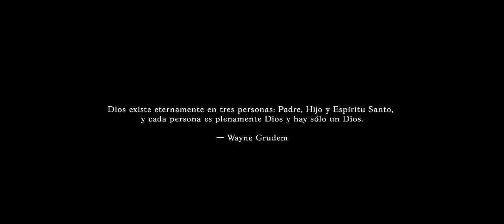Tres En Uno - Alfarero Música ft. Omar Rodríguez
Productor Musical: Omar Rodríguez
Ing. Grabación: Obed Martínez
Mix & Master: Josías Onoto
Diseño escenario e iluminación: Ankelín Díaz & Otto Garza (Livika Films)
Captura: 424 Films

📖 Letra:
Padre de Luz quien nos amó
Todo lo bueno desciende de Él
Dios creador, su boca habló
El universo con su voz fundó

Jesús Salvador, Hijo de Dios
En quien el Padre la obra completó
Nunca pecó, se humilló
Cordero inmolado por mi redención
Resucitó, victoria ganó
El poder del pecado en la cruz venció

CORO:
Gloria al Padre, gloria al Hijo
Gloria al Santo Espíritu
Tú eres Uno, eres digno
Gloria al Dios que nos salvó

Espíritu Consolador
Fuego que arde en nuestro corazón
A toda verdad Tú nos guiarás
Dios con nosotros permanecerás
Resucitó, al Hijo de Dios
Nos vivifica y poder nos dio

CORO

La gloria sea sólo a Ti
Pues no hay otro Dios, Tú eres Rey
Todo mi ser te adorará

CORO